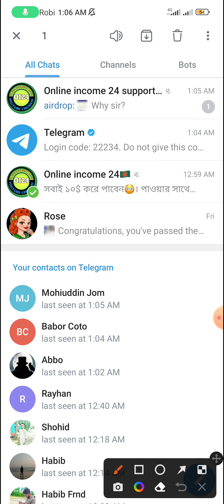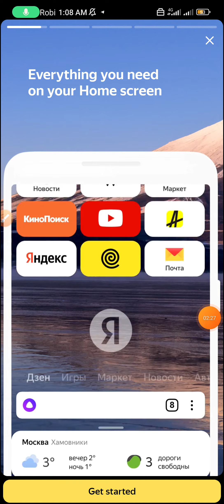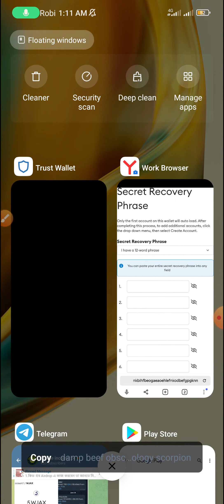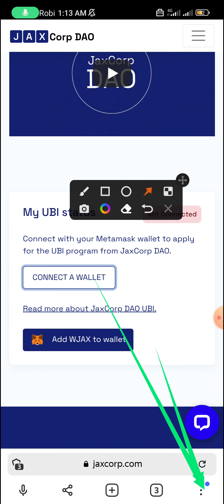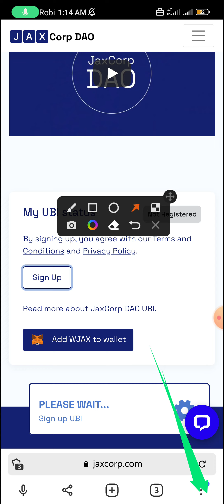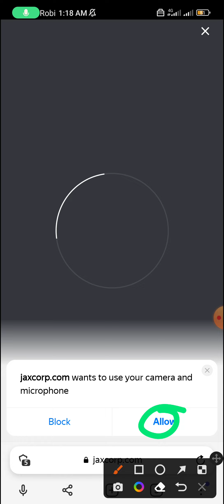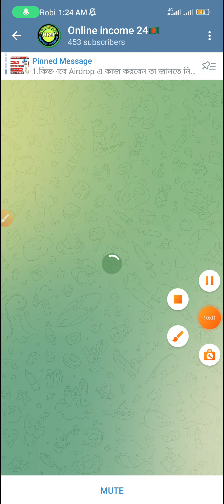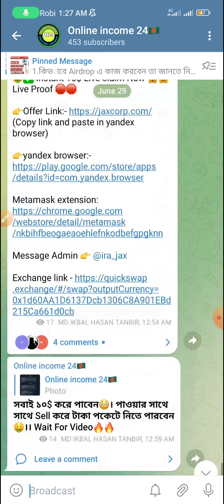10$ Instant 🔥 JAX Wallet Unlimited Trick 😱 Claim 5 WJAX Token INSTANT 🥳 UBI Instant withdraw Airdrop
10$ Instant 🔥 JAX Wallet Unlimited Trick 😱 Claim 5 WJAX Token INSTANT 🥳 UBI Instant withdraw Airdrop

🔥Join Telegram - 🔴For AIRDROP withdraw process